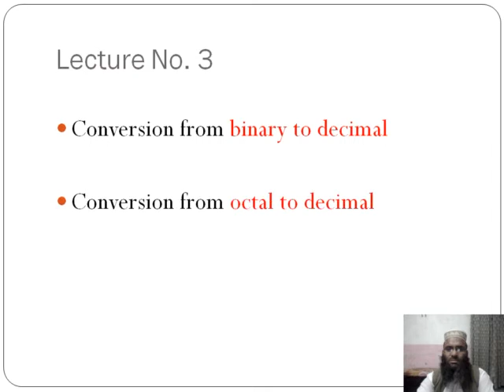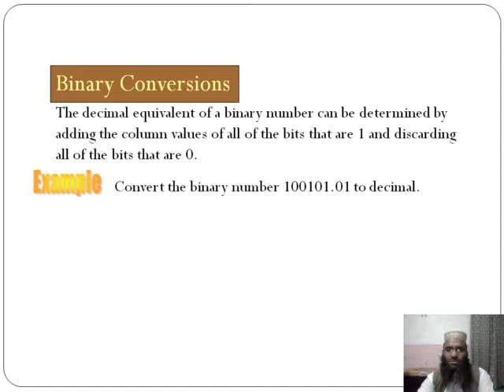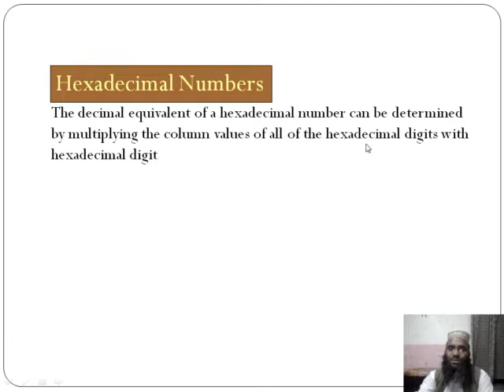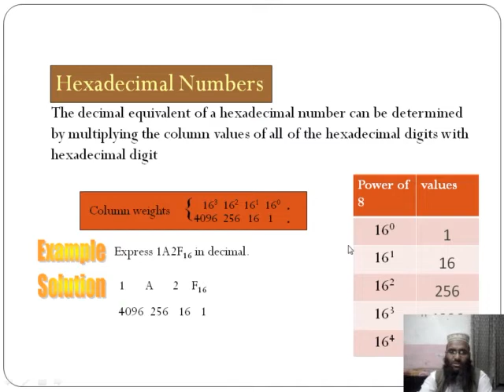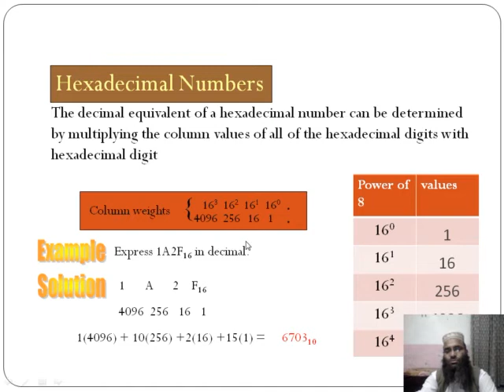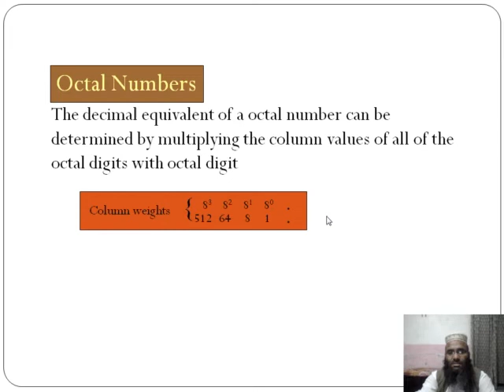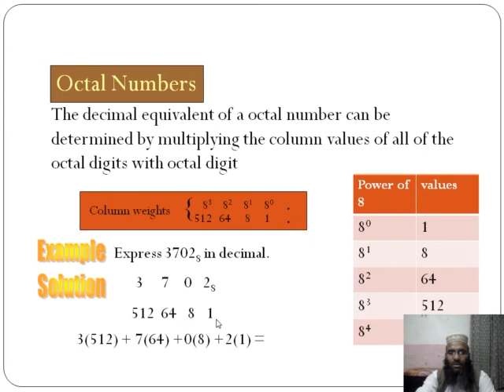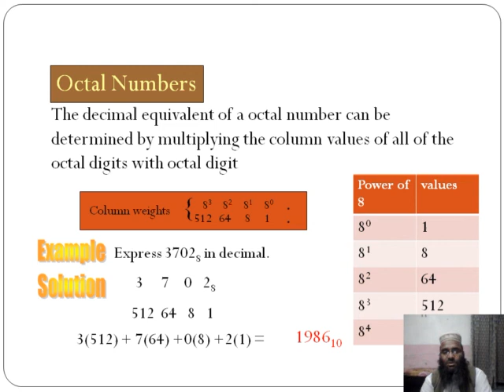ELTR 264,CIT-134 lect 3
Subject Title:Digital Electronics
Topic:other no into decimal conversion
Class:ELT 2nd